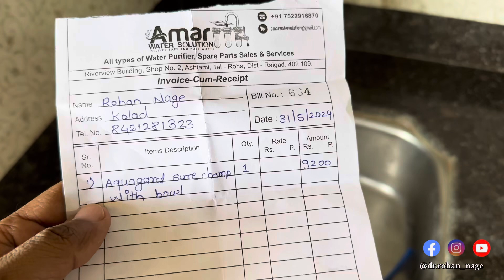Aquaguard Sure Champ Water Purifier | Installation | Tds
Shop Adress :- Amar water solution , Roha
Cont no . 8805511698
Domestic, Commercial & Industrial Water Treatment Sales & Service
River View Building Gala no 4, Ashtami, Koliwada, Roha, Raigad